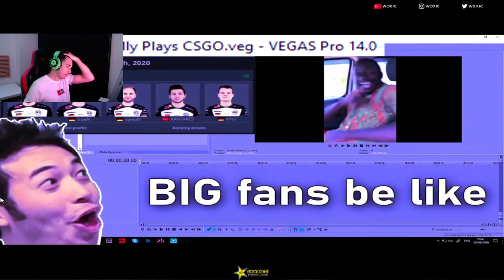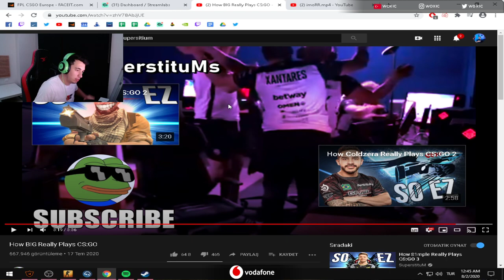WOXİC How BIG Really Plays CS:GO İZLİYOR!!!!